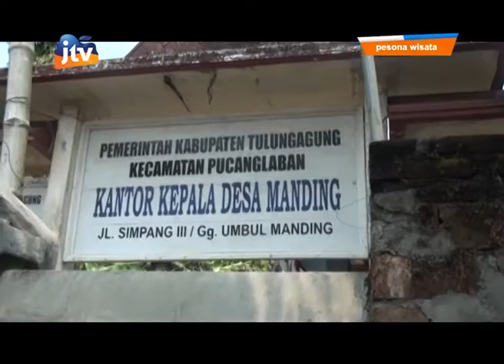Pesona Wisata Tulungagung Eps. Air Terjun Njurug Manding - Segmen 1